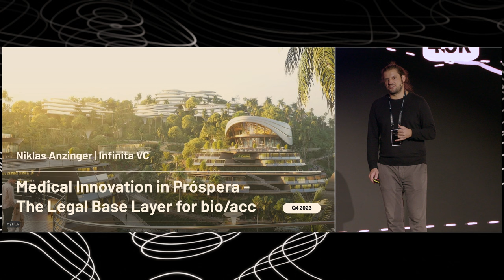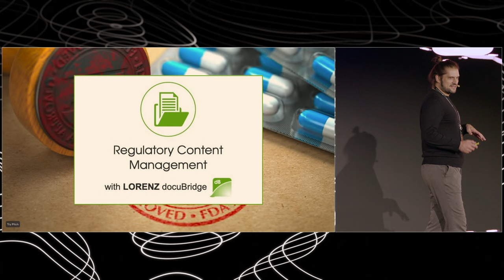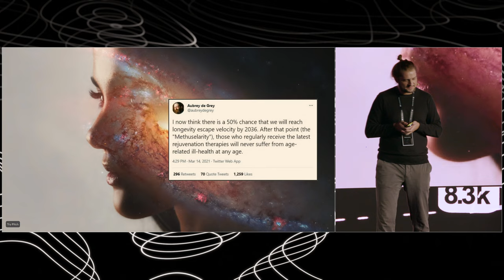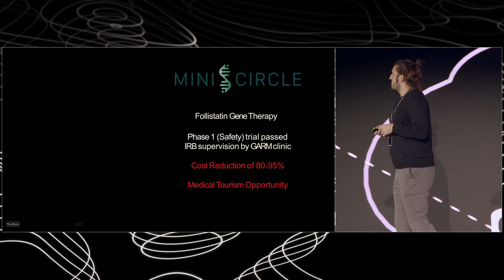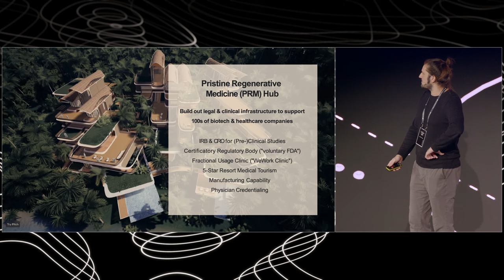33 - The Network State Conference 2023 - Niklas Anzinger - Infinita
Infinita is creating a biomedical acceleration zone in the startup city of Prospera.

0:30 - On FDA regulations
1:01 - On logistics
2:02 - Biotech funding and Eroom's Law
2:57 - Prospera's legal and infrastructure potential
4:12 - Bryan Johnson and medical tourism